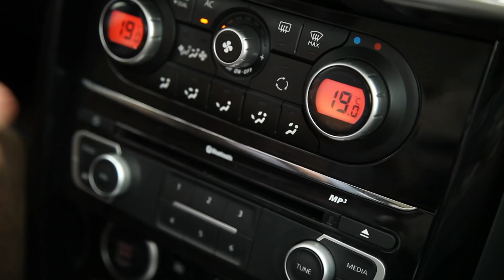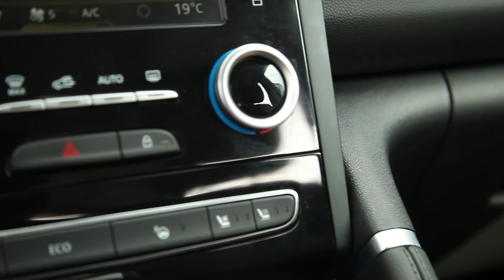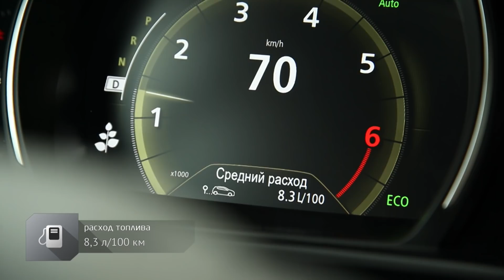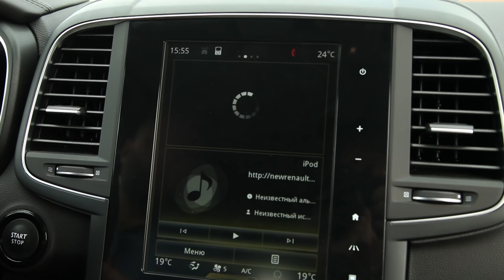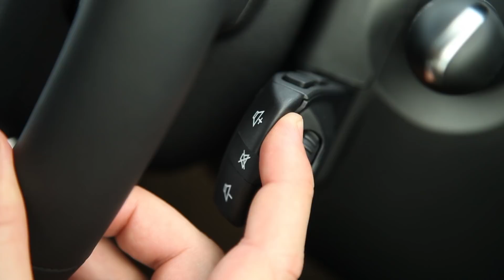Наши тесты. Вып.952. Renault Koleos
Наши тесты. У второго поколения кроссовера Renault Koleos прослеживаются черты Nissan X-Trail. У них одна модульная платформа, колесная база и клиренс, похожие габариты и показатели геометрической проходимости. Кроссовер имеет приятный интерьер. А его недостаток – нет версий с классической автоматической коробкой передач.